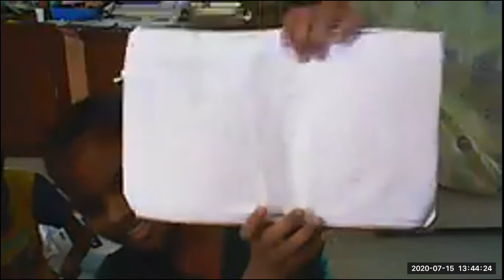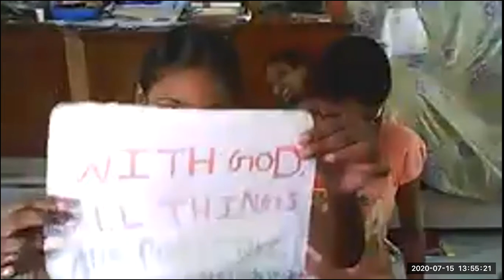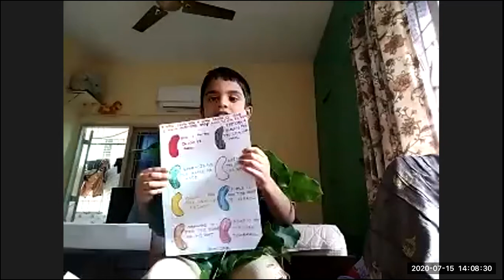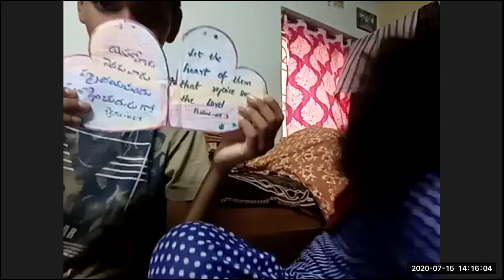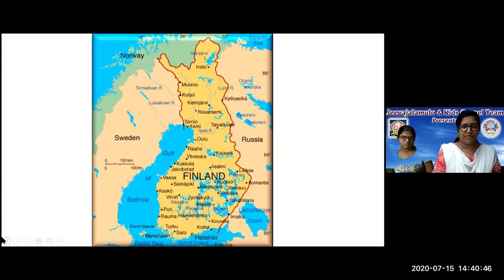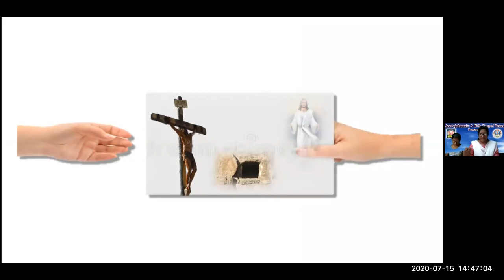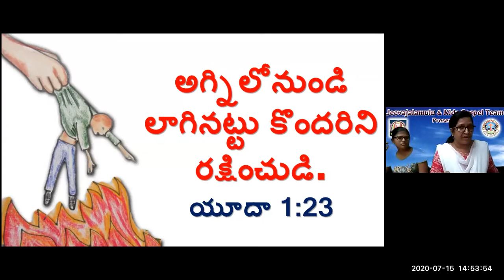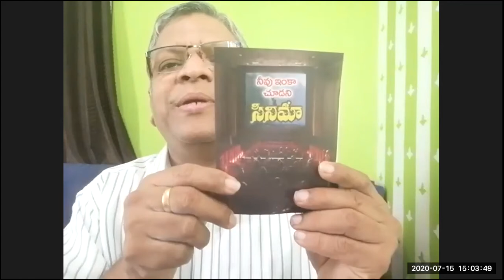LW & KGT CHILDREN CLUB ~ 15 JULY 2020 ~ DAY# 101 ~ LAST TRACK AND SAVED SOUL LESSON BY NIRMALA